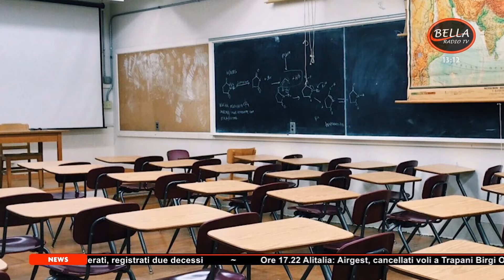Bella Tg 12 - 06 -2020